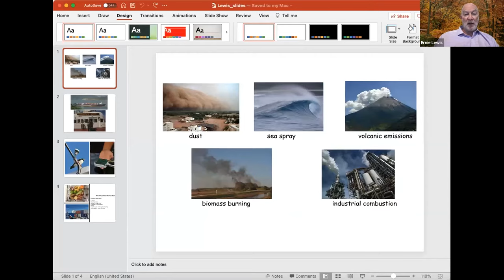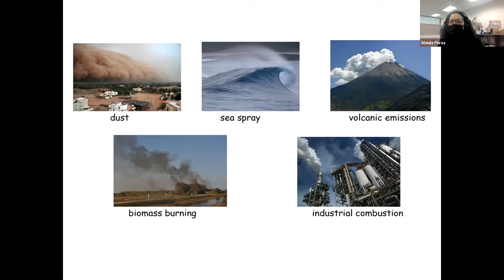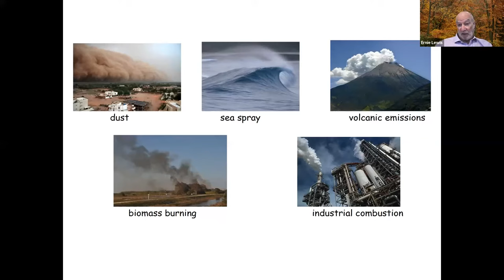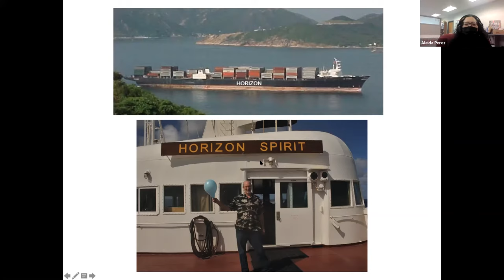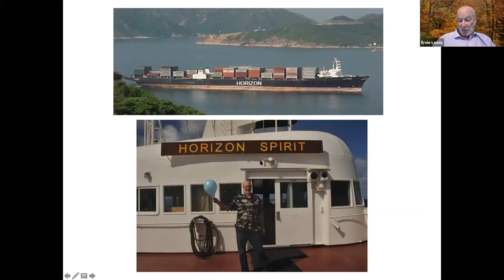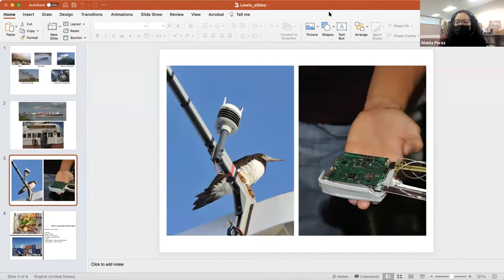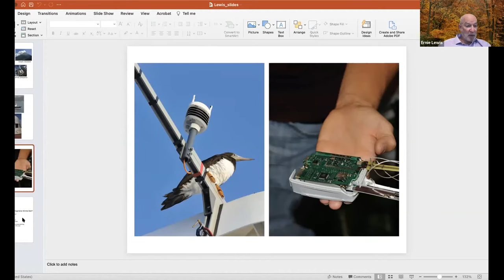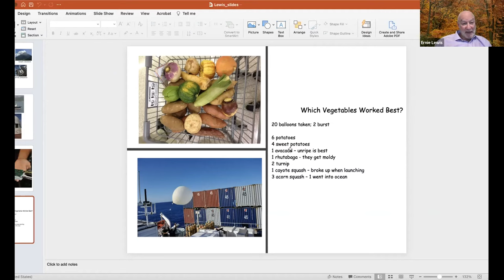Science Thursdays: Atmospheric Science with Ernie Lewis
Ernie Lewis, an atmospheric scientist at Brookhaven Lab, discusses research on aerosols and clouds, scientific expeditions, and potential career paths for science enthusiasts in this installment of the Lab's Science Thursdays.